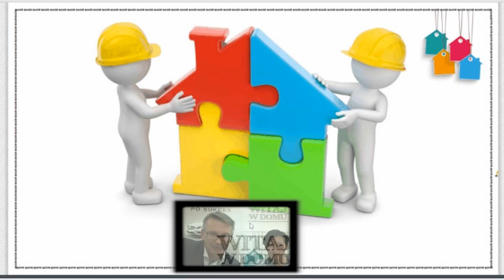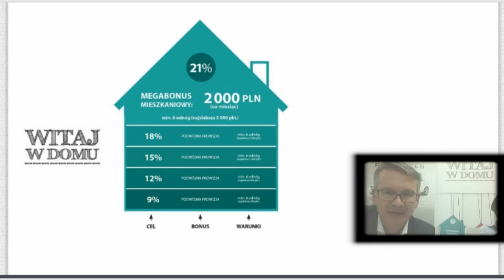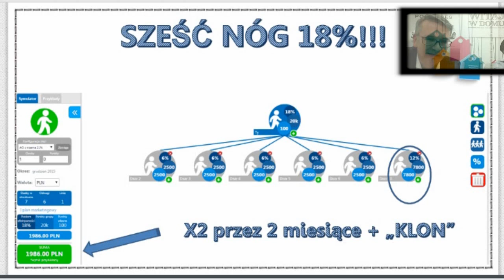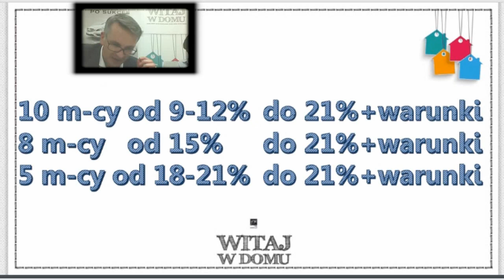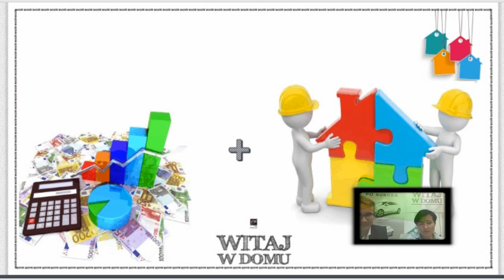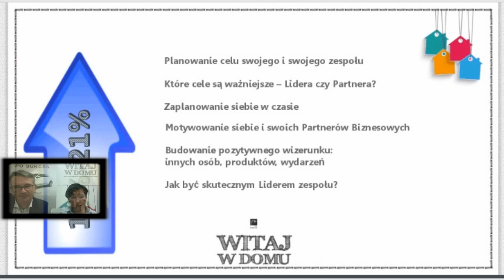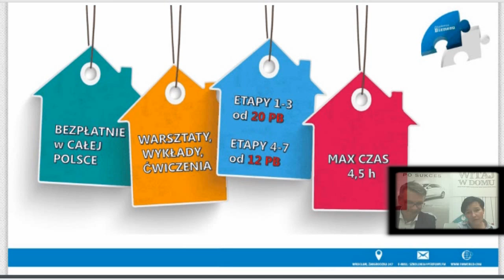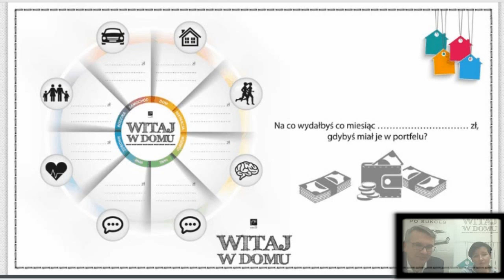"Witaj w domu" bez tajemnic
"Witaj w domu" bez tajemnic - zapraszam na webinar!

Jeśli chcesz dowiedzieć się:

    jakie są zasady programu „Witaj w domu”
    ile możesz zarobić na udziale w programie
    w jaki sposób możesz zabezpieczyć mieszkanie dla siebie lub na przyszłość dla swoich dzieci
    jakie działania ze strony FM GROUP pomogą Ci zrealizować Twój cel

to oglądnij to szkolenie.

Bądź ze mną  i zrealizuj jedno ze swoich największych marzeń:

Własny dom!

Webinar prowadzą:
 Ryszard Armanowski,
 Małgorzata Wawrzynowicz-Mazur
 Martyna Tokarska.